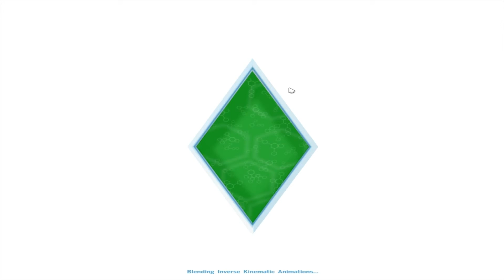Making the family - The sims 4 episode 1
I made my friends in the Sims 4 and just went creative! this is the result of my creation!